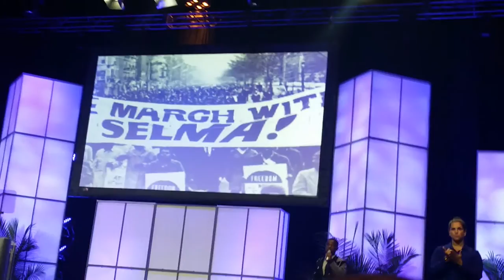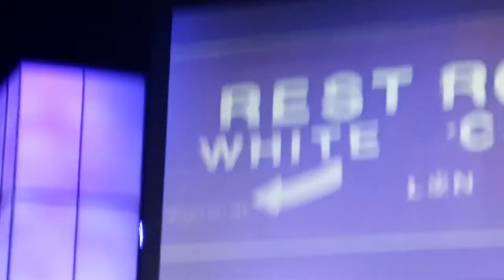Glory Moment of NAACP Keynote Address by Chairman Roslyn M. Brock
NAACP Chairman of the National Board of Directors, Roslyn M. Brock gave a rousing speech Sun. July 12, 2015 at the Philadelphia Convention Center, she ends her speech with the words from Common and John Legend song "Glory" which leads to a performance of the Oscar winning song.  Performers names are announced at end of video.

A Recap of my experience at NAACP106 will be posted to tinseltine.com